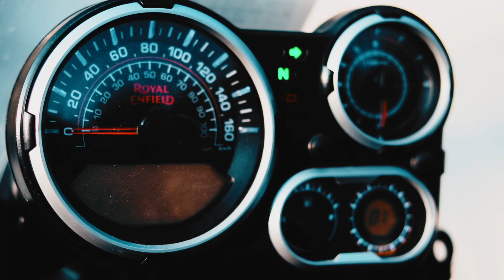Bigggest ride of Hero Xpulse 200 || Dharan to Hile Dhankuta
Hi everyone, this is Eastrider Kiran. I am a moto-travel-vlogger of Nepal. I review motorcycles and scooters, and travel to different places in motorcycles. I love to capture my journey, experience about the places that I travel in the form of photos, videos and blogs. You can see my work and enjoy them by visiting my YouTube channel, Facebook Page, Instagram and Website.
If you would like to keep in touch with me for meet up, promotion and advertisement.